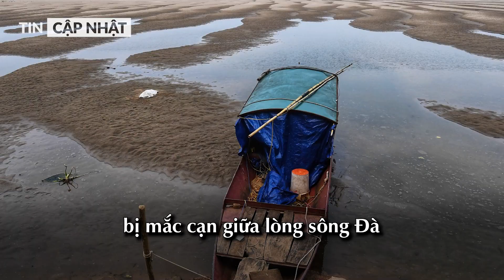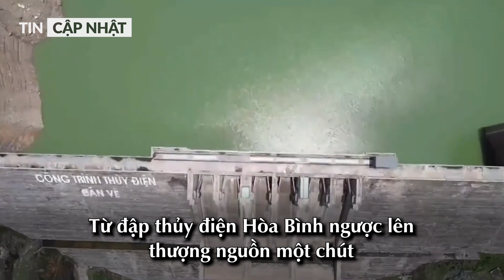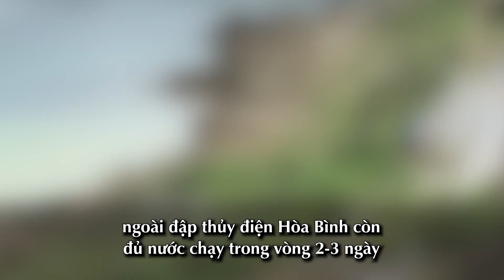Sông Đà Cạn khô, đập thủy điện dừng, nguy cơ mất điện tất cả các giờ trong ngày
SÔNG ĐÀ, NHIỀU ĐOẠN CẠN TRƠ ĐÁY, 11 CON ĐẬP PHẢI NGỪNG PHÁT ĐIỆN
Dưới cái nắng thiêu đốt, người dân HN & các tỉnh phía Bắc đối mặt nguy cơ mất điện tất cả các giờ trong ngày

Tình trạng khô cạn đã khiến nhiều chiếc thuyền bè bị mắc cạn giữa lòng sông Đà
Còn hầu hết các nhà máy thủy điện dọc sông Đà, đóng góp gần 40% tổng công suất điện phía Bắc, thì đang ở dưới mực nước chết
Hiện tại, duy nhất hồ thủy điện Hòa Bình còn nước trong hồ và có thể duy trì phát điện đến khoảng ngày 12-13/06